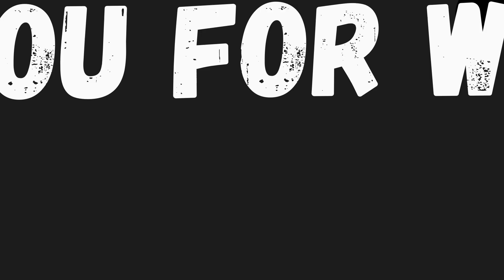#198 WHICH BIRD IS LOUDER? MOLUCCAN COCKATOO OR SCARLET MACAW?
I GET THIS QUESTION A LOT, SO HERE IT IS! YOU GUYS BE THE JUDGE!😊😊😊